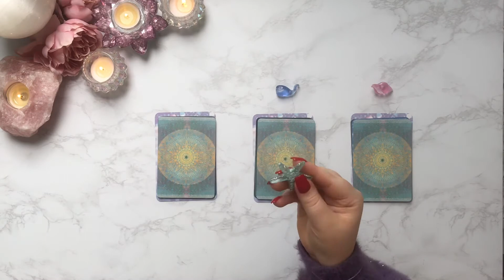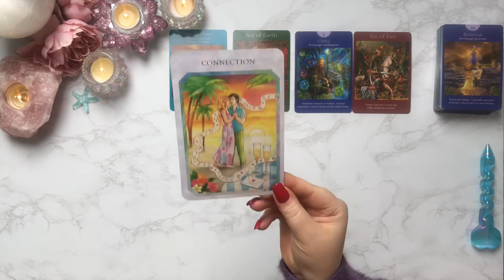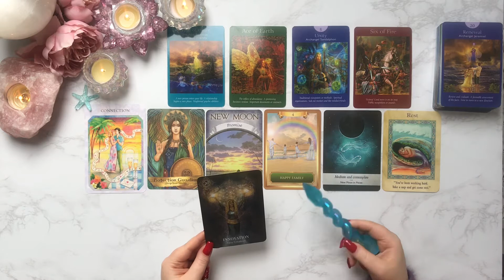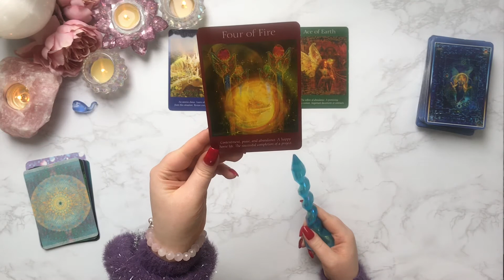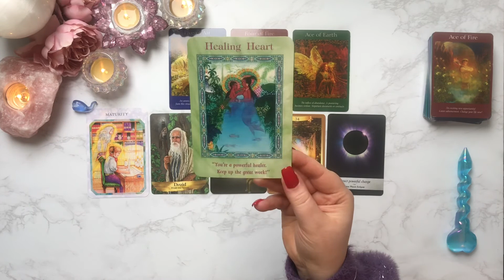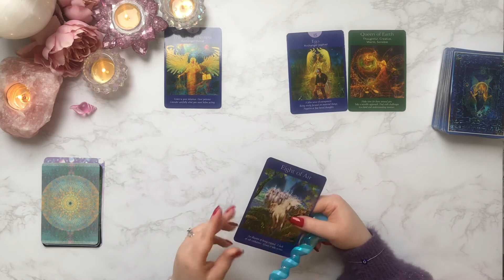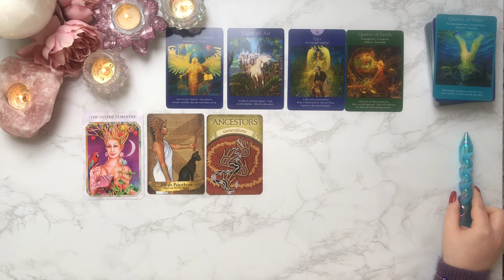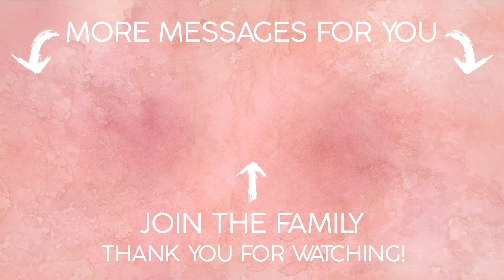PICK A CARD 🔮💖 You were meant to find these messages!! 🤍 SUPER DETAILED 🖋 TIMELESS READING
As a Soul Worker and Intuitive Medium I work closely with my Spirit Guides and Angels to channel through messages of guidance, clarity, healing and truth using my Clairs and tarot/oracle cards.

It is my calling and absolute passion to use my gifts to help guide other souls along this wild but beautiful journey of life and I truly hope that you gain clarity and guidance through my readings.

All my readings are timeliness, whenever you find this video and click in is the right time for you, nothing is a coincidence, there is a message here for you!

🌷✨ Timestamps ✨🌷

Pile 1 🍓 2:34
Pile 2 🍓 28:22
Pile 3 🍓 54:30

Please remember that this is a general reading for the collective energies. Use your own discernment, take only what resonates with your personal situation and lovingly leave the rest. Please do not try to force anything to fit.